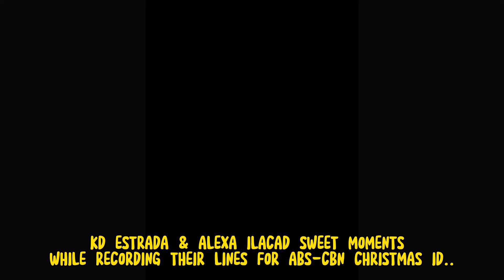KD ESTRADA ALEXA ILACAD SWEETNESS SA ABS-CBN CHRISTMAS STATION ID😍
Editor:
iMovie, Capcut,PicsArt,Canva